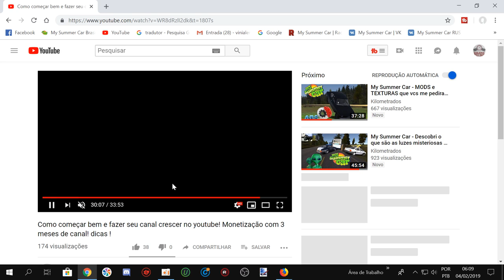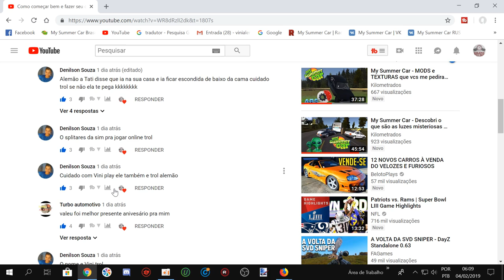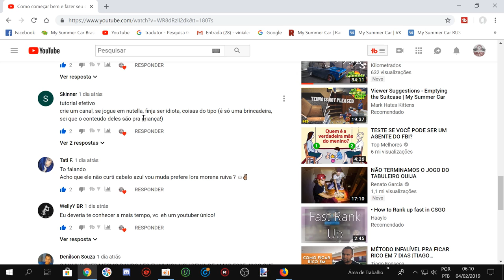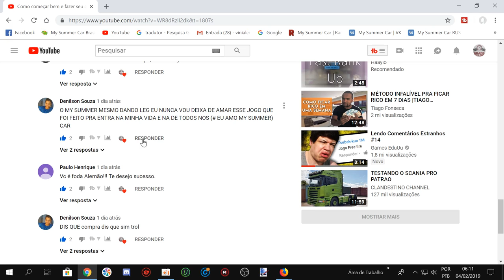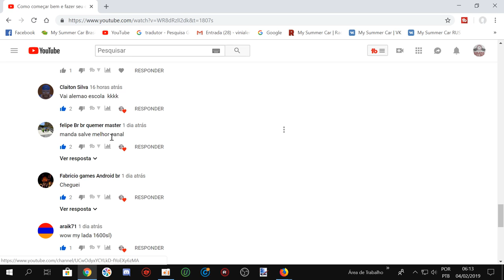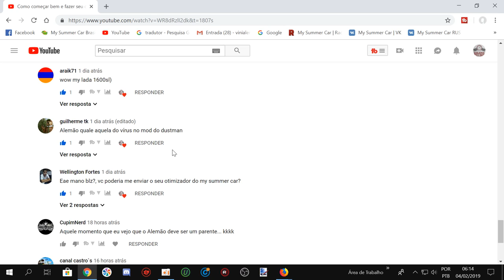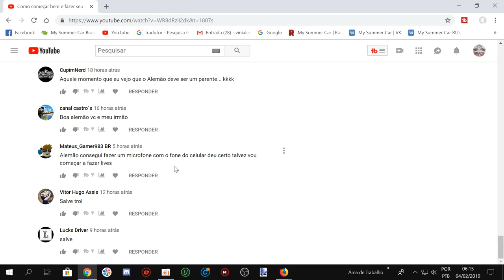My Summer Car 2019 MOD CARRO NOVO - cansei daquele modelo e adquiri um restaurado pela West Coast!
My Summer Car CARRO NOVO - cansei daquele modelo do Ruscko e adquiri um restaurado pela West Coast!

EQUIPE KILOMETRADOS

➨ OS INSANOS

CANAIS PARCEIROS